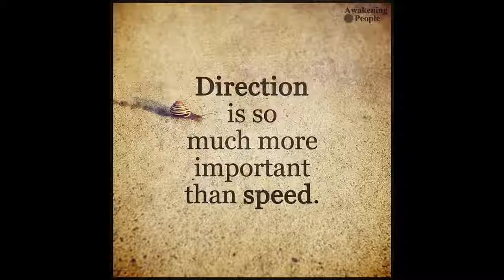Pre preparation for MicroMania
On 28th February, 2018, Cyanofarm Research Center(CRC) and UVSS celebrated National Science Day by organizing “Micromania” with 51 students participating from 3 different schools. The main motto of this event was just to provide them with a glimpse of how the scientists work throughout their life by being a scientist for one day. In the process, we also applied constructionism as we did not assume that students are blank minds. Constructionism is a concept which helps to acquire more knowledge, while current knowledge is being utilized for problem solving. In the present educational system which heavily relies on rote learning system it doesn't allow students to explore problem solving approach.

The best way to learn things is to experience them, because according to the theory of Constructionism given by Jean Piaget, human brain has mechanism that learns from the environment and generate ideas by interacting with others. This processes are called assimilation and accommodation, which are the two basic components to construct new knowledge from experiences.